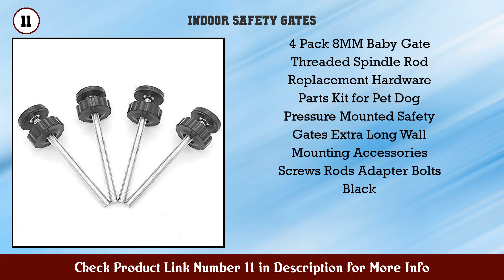Top 10 Indoor Safety Gates to buy in USA 2021 | Price & Review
Best Indoor Safety Gates to buy in U.S.A

 Find the links below to buy these products:

 1. Regalo Easy Step 38 5 Inch Extra Wide Walk Thru Ba...

 2. Wall Nanny Baby Gate Wall Protector (Made in USA)...

 3. Regalo Easy Open 47 Inch Super Wide Walk Thru Baby...

 4. Regalo 192 Inch Super Wide Adjustable Baby Gate an...

 5. Toddleroo by North States 47 85 Wide Easy Swing Lo...

 6. Regalo Easy Step Extra Tall Walk Thru Baby Gate In...

 7. 4 Pack Baby Gates Wall Cups Safety Wall Bumpers Gu...

 8. Regalo 56 Inch Extra WideSpan Walk Through Baby Ga...

 9. Summer Modern Home Decorative Walk Thru Baby Gate...

 10. BalanceFrom Easy Walk Thru Safety Gate for Doorway...

 11. 4 Pack 8MM Baby Gate Threaded Spindle Rod Replacem...

 12. Toddleroo by North States Superyard 6 Panel Baby P...

 13. NWK Magic Pet Gate for The House Providing a Safe...

 14. Safety 1st Easy Install Auto Close Baby Gate with...

 15. Perma Child Safety Indoor Outdoor Retractable Baby...

 Content of this Video:

10 best products to buy Indoor Safety Gates U.S.A

 Top rated Indoor Safety Gates in U.S.A